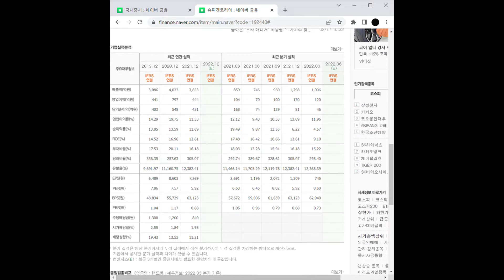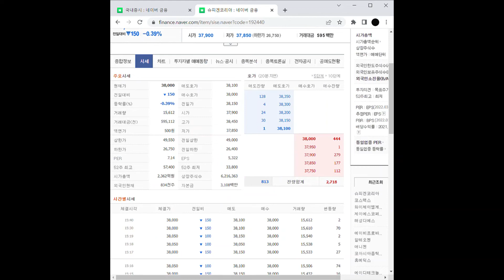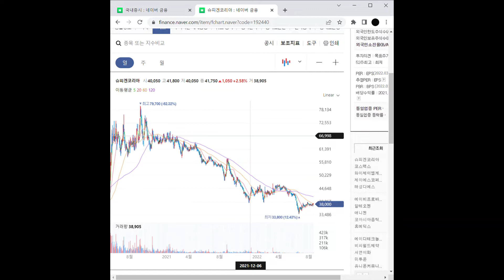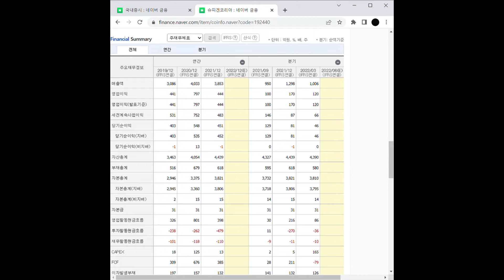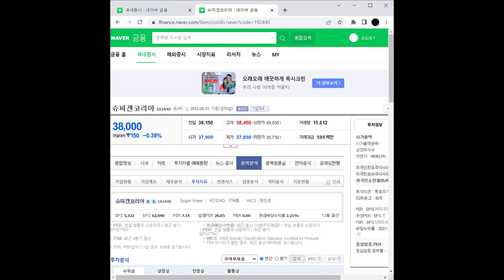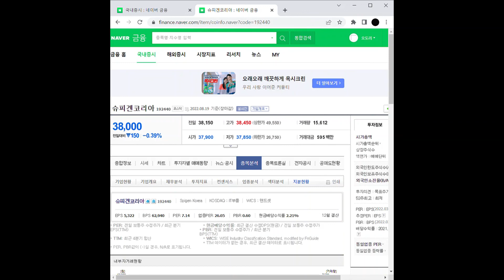스마트폰 관련주 슈피겐코리아 주가 전망 및 차트 분석